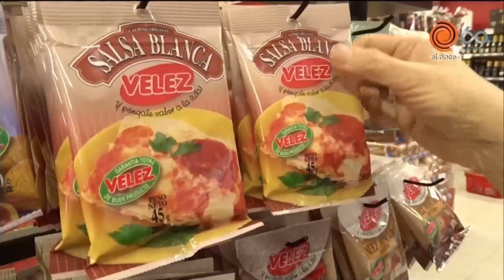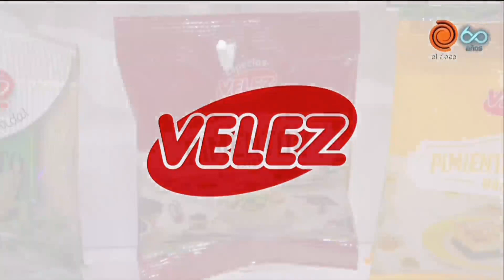Locro de trigo y cordero por Dante Enriquez